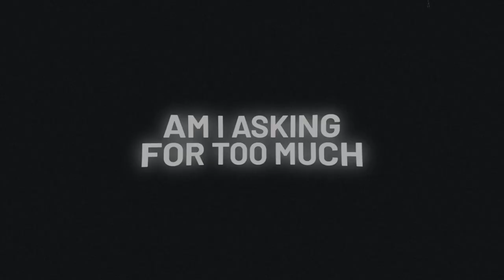Deniz Koyu & Raiden - Am I (Preview) // Nov. 5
Powerhouse producers Deniz Koyu and Raiden team up on Protocol Recordings with their new track "Am I," a dance-pop gem that sees the two exploring their softer sides. Opening with gentle melodies and a rolling bassline, "Am I" shines with wistful vocals that paint a picture of wanting a relationship with the substance after many hedonistic nights. The chorus incorporated a choppy, bouncy French house influence, which is a refreshing new sound for both Deniz Koyu and Raiden. "Am I" is the first time the German house music veteran and South Korean talent have collaborated and serves as the first release on Protocol this year from both artists. Deniz Koyu has recently released on STMPD RCRDS, while Raiden's recent focus has centered on K-pop releases and composing music for various TV shows, including "Yours," which has amassed over 45M streams on Spotify, becoming his most-streamed track to date.